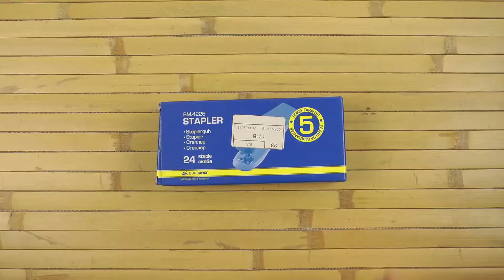Распаковка Buromax №24, №26 20 листов Серый BM.4226-09